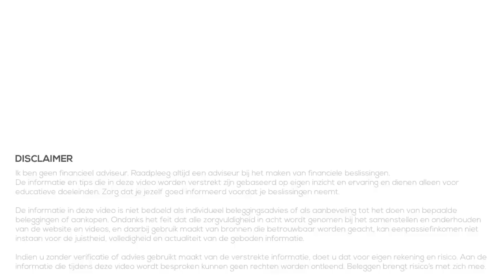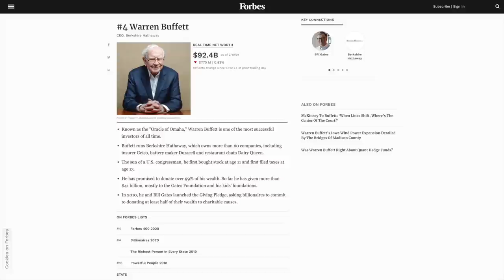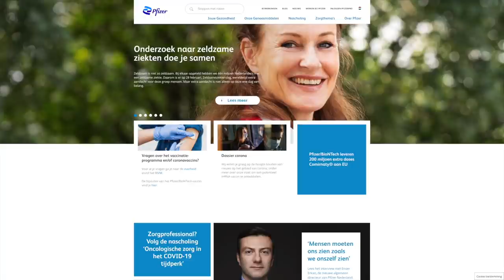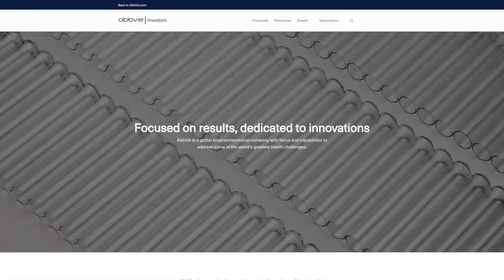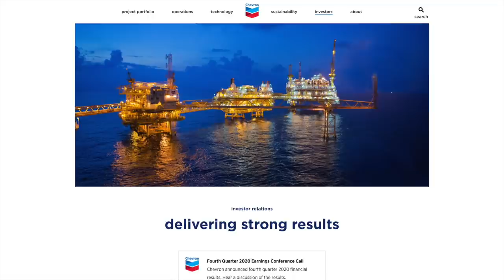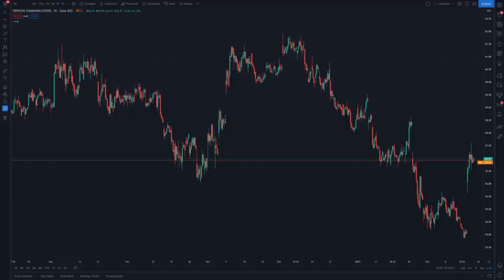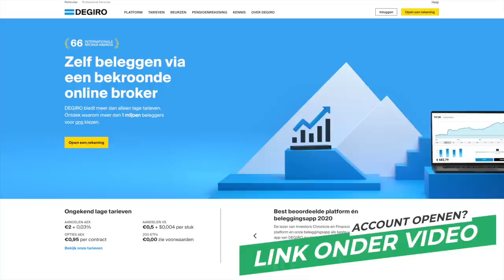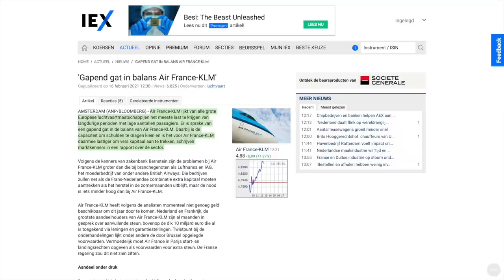INTERESSANTE AANDELEN volgens WARREN BUFFETT + Recordverlies KLM | VrijMiBeurs #20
In VrijMiBeurs kijken we naar het laatste, belangrijke nieuws van de afgelopen week. Nieuws dat je als belegger moet weten omdat het impact heeft op de economie, de beurs of jouw aandelen specifiek. Maar ook komen onderwerpen aan bod die ik wel graag wil behandelen, maar niet uitgebreid genoeg zijn voor een aparte video.

In deze video bekijken we de recente aankopen en verkopen door Warren Buffett. Maar ook het recordverlies van Air-France KLM.

beleggen
beleggen 2021
brokers
passief inkomen
dividend
vermogen
ETF
index
goud
crypto
portfolio
bitcoin
beleggen via degiro
degiro
de giro
beleggen via etoro
etoro
apple
tesla
alfen
basic fit
ark invest

buffett
warren buffett
air france
klm
air-france